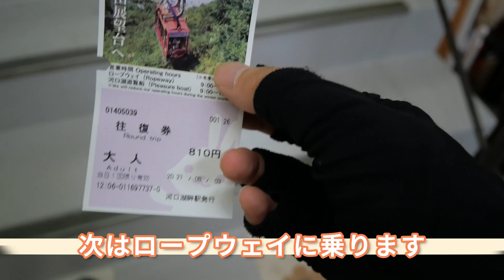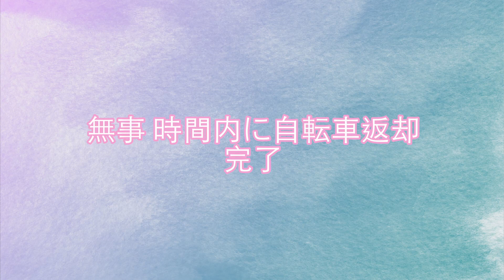【Vlog】カメラ女子がLUMIX G100でVlog撮ってみた #65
［今回の動画］
LUMIX G100をお借りして1日独り旅してきました！開封初日でも楽々使えるくらい分かりやすくて使いやすいです。三脚にもなるグリップを付ければご飯中も撮影問題なし！
4K撮影や、カラーも色々選べたりと今回試せなかった機能がまだまだあるので次回ご期待ください。

[その他使用機材]
・Osmo Pocket